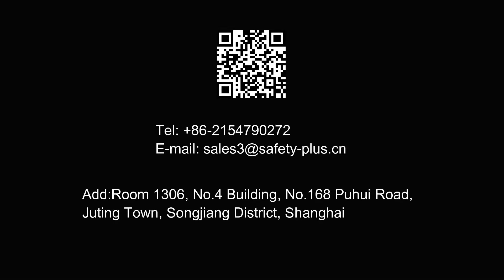How to use a fire extinguisher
Can u use fire extinguisher? Do you know the kinds of fire extinguisher? A fire extinguisher is a portable tool which is filled with chemical agent to stop the fire. Fire extinguishers are one of the common fire prevention facilities. They are stored in public places or the places where fire may break out. Different types of fire extinguishers are equipped with different agent, also, fire extinguisher price are according to the different size fire extinguisher.